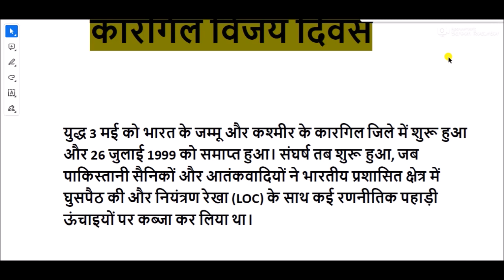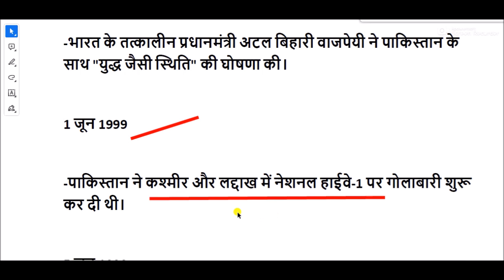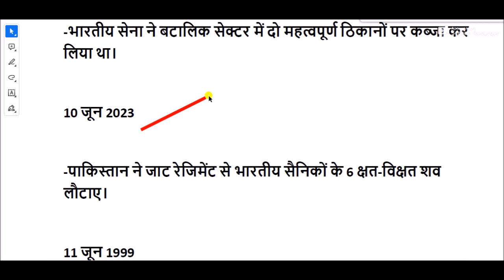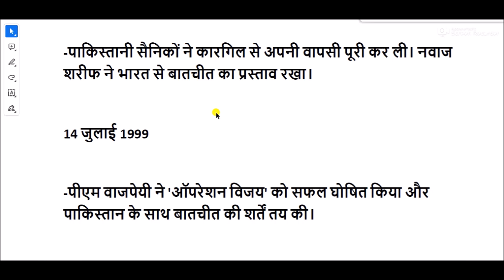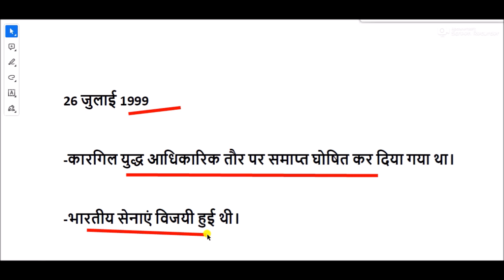Kargil Vijay Diwas: 26 जुलाई को ही क्यों मनाया जाता है कारगिल विजय दिवस ?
कारगिल विजय दिवस स्वतंत्र भारत के सभी देशवासियों के लिए एक बहुत ही महत्वपूर्ण दिवस है। भारत में प्रत्येक वर्ष 26 जुलाई को यह दिवस मनाया जाता है। इस दिन भारत और पाकिस्तान की सेनाओं के बीच वर्ष 1999 में कारगिल युद्ध हुआ था जो लगभग 60 दिनों तक चला और 26 जुलाई के दिन उसका अंत हुआ और इसमें भारत विजय हुआ। कारगिल विजय दिवस युद्ध में शहीद हुए भारतीय जवानों के सम्मान हेतु यह दिवस मनाया जाता है।